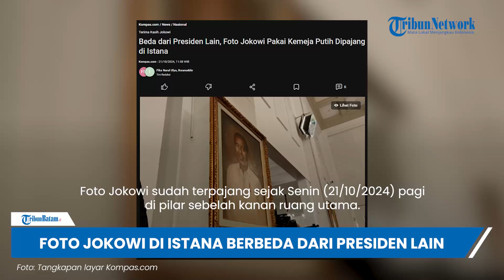FOTO Jokowi Dipajang di Istana, Beda Dari Presiden Sebelumnya, Presiden ke-7 Kenakan Kemeja Putih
TRIBUN-VIDEO.COM - Foto Presiden ke-7 Joko Widodo telah dipajang di Istana Negara, Jakarta Pusat.

Foto tersebut melengkapi koleksi foto presiden-presiden sebelumnya di ruangan itu.

Pantauan Kompas.com, foto Jokowi sudah terpajang sejak Senin (21/10/2024) pagi di pilar sebelah kanan ruang utama.

(Tribun-video.com)

Artikel ini telah tayang di Kompas.com dengan judul "Beda dari Presiden Lain, Foto Jokowi Pakai Kemeja Putih Dipajang di Istana", Klik untuk baca

Editor Video: dharma aji yudhaningrat